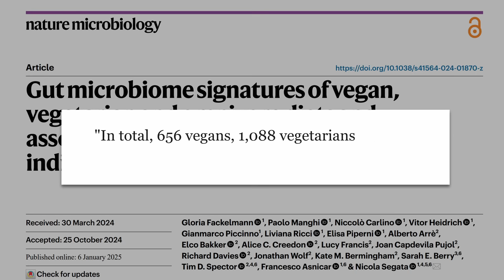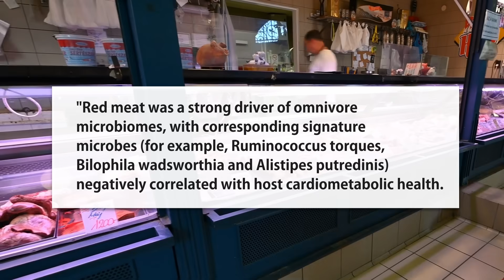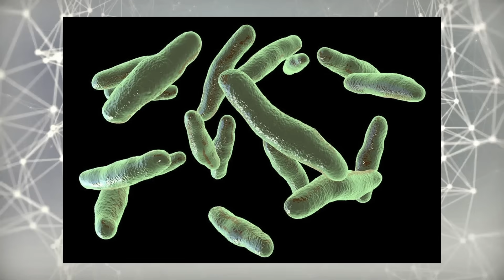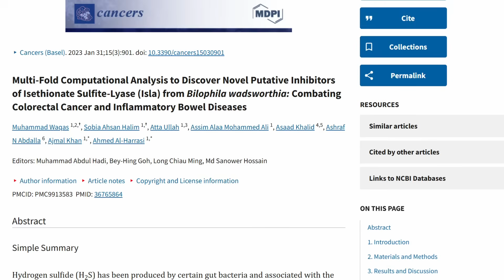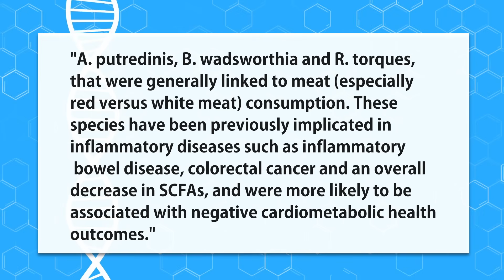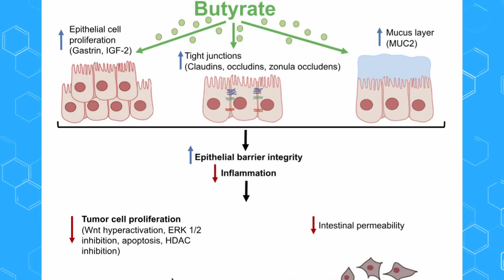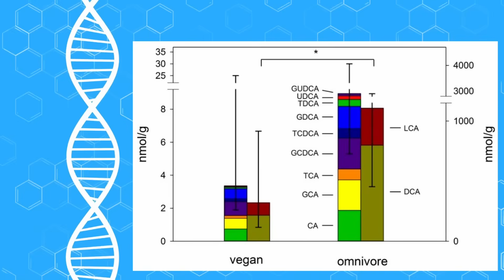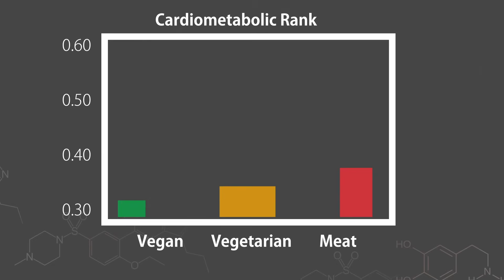Study: 20,000 Gut Tests Show Vegan vs Meat Eater Results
Results from a new 2025 study on the gut biome species present in vegans, vegetarians, and meat eaters. Spoiler alert, one is putrid!